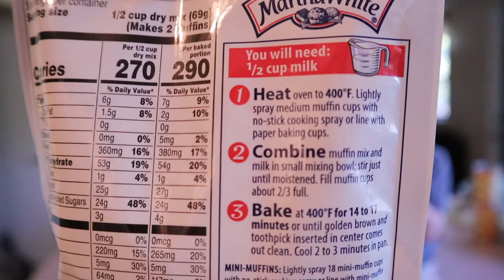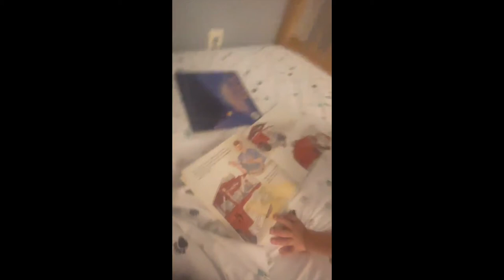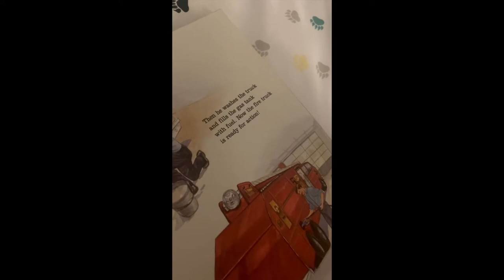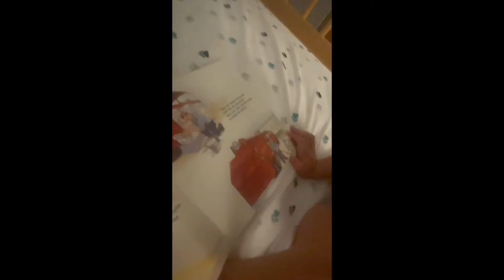Baking Muffins With a Toddler and Baby!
Shannon, Greyson, and Porter bake some cinnamon muffins in todays vlog!